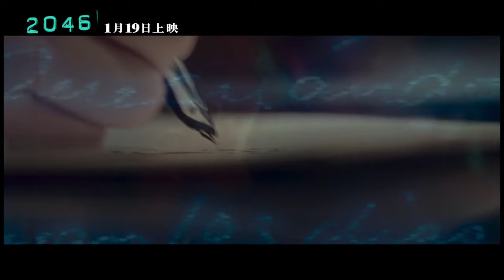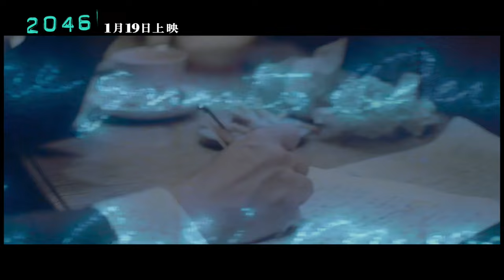【2046 4K修復版】｜ 精采預告 ｜01.19 重返經典｜三立娛樂星聞